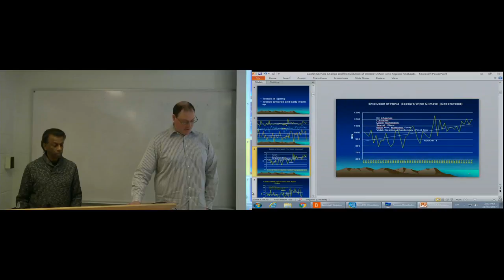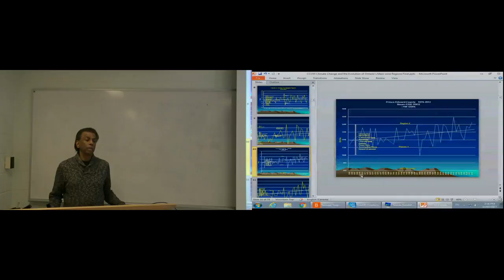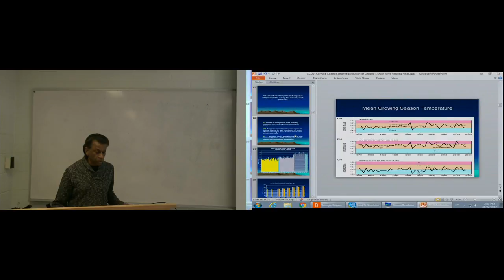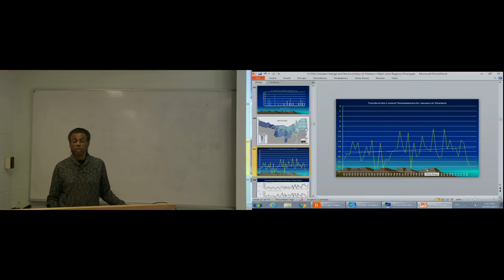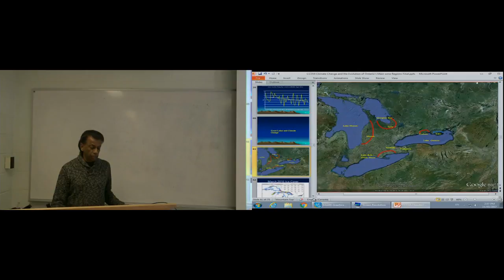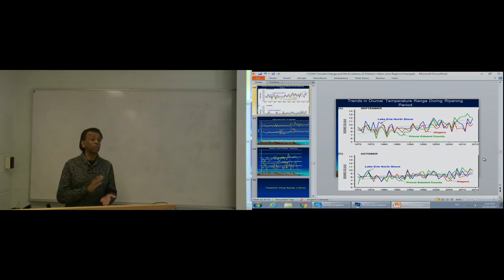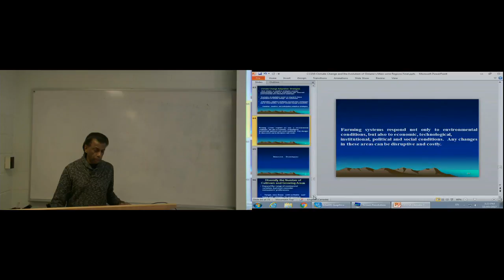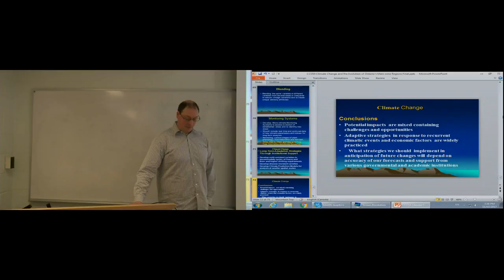Mar 15 CCOVI Lecture series Tony Shaw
The third presentation in our 2017 CCOVI lecture series features Dr. Tony Shaw, professor of Geography at Brock University. In his lecture on MaRCH 15, Dr. Shaw discussed the role of climate change in the grape and wine industry, outlining challenges and opportunities for wine makers and grape growers in a warming world.